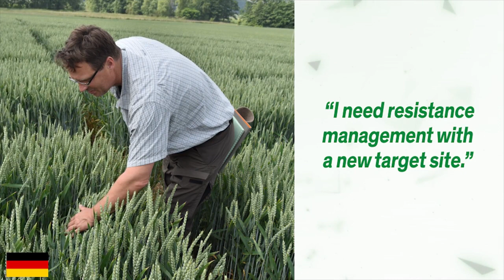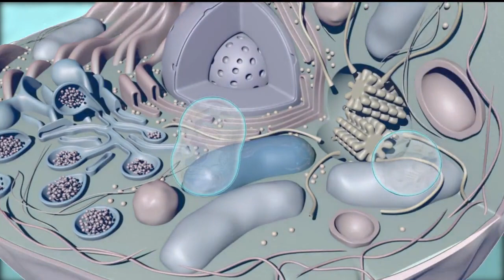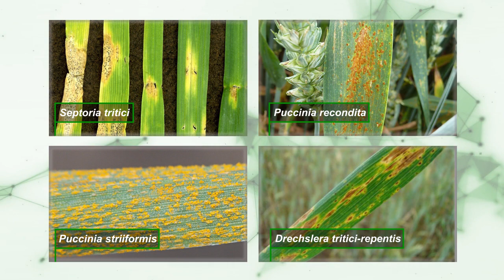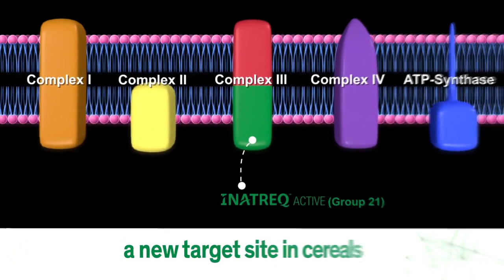Inatreq™ Active | What do farmers need from a fungicide in cereals?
Inatreq™ Active, launching a revolutionary new fungicide.
to learn more.